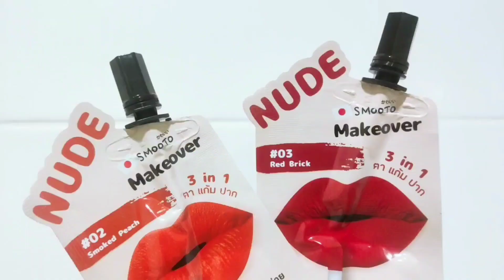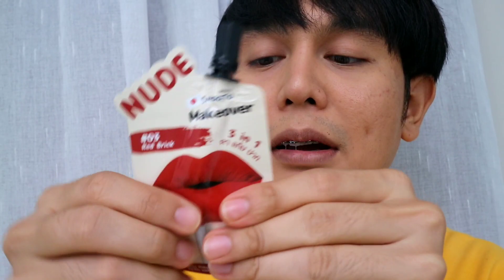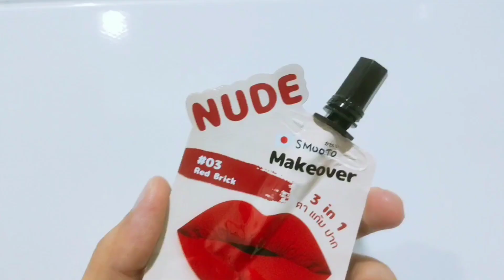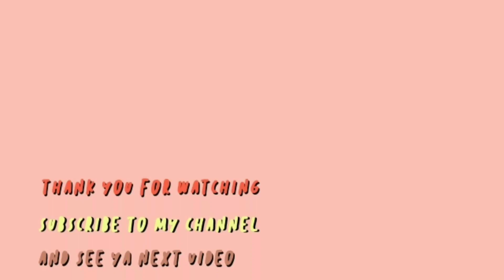♡ รีวิว ’ : ลิปแมท Smooto makeover NUDE สีชัด เกลี่ยบนแป้งได้💄ตา แก้ม ปาก 💋| รีวิวเซเว่น ลิป 7-11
ลิปแมท ออกใหม่ของ Smooto รุ่น Makeover NUDE
สีชัด เกลี่ยง่าย สีสวยนะแต่ต้องเกลี่ย 49 บาท
ลิปแมท เบาสบายปาก ทาแก้ม ตา ได้ไม่เยิ้ม ไม่คราบ
ทาทับแป้งได้ไม่คราบ

product info.
Smooto Makeover Nude Velvet Lip & Cheek | 02 Smocked Peach
Smooto Makeover Nude Velvet Lip & Cheek | 03 Red Brick
มีขายที่เซเว่น / ราคาซองละ 49 บาท

★ แล้วก็ Comment พูดคุย แลกเปลี่ยนความคิดเห็นกันๅนะครับ ★